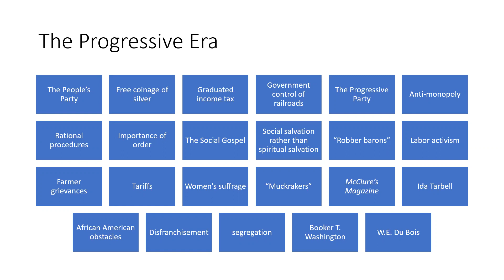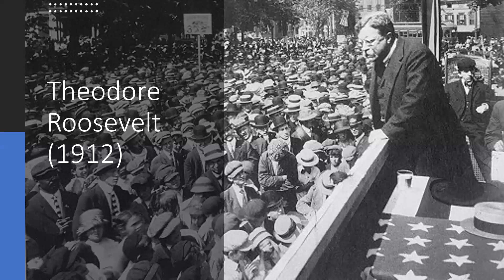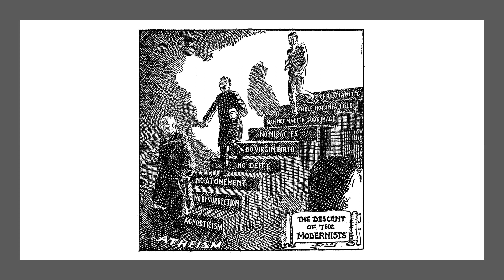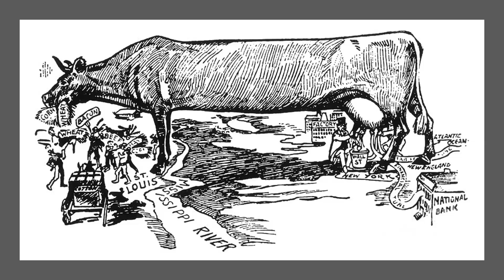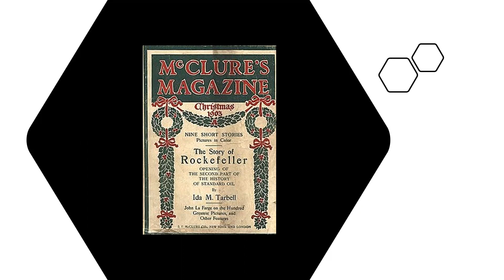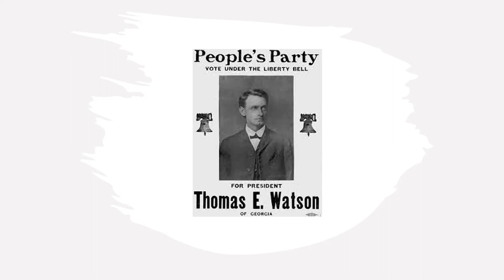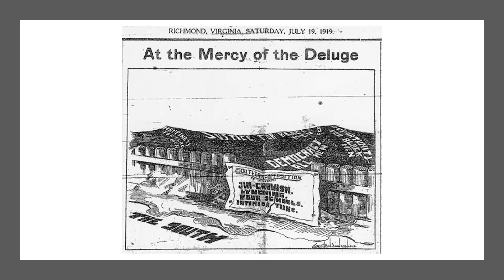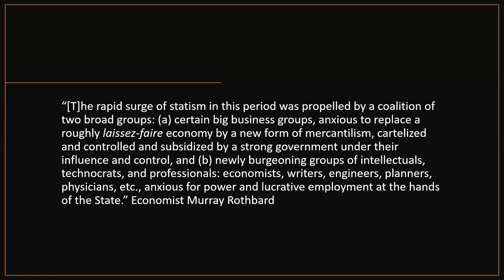The Progressive Era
Populism, a late 19th-century agrarian movement, and progressivism, a 20th-century reform movement, sought to improve American society. Reformers addressed the grievances of workers, farmers, women, and African Americans and played a role in the early rise of statism.